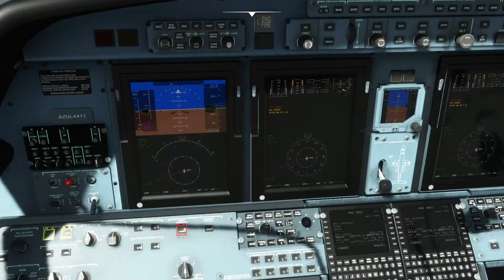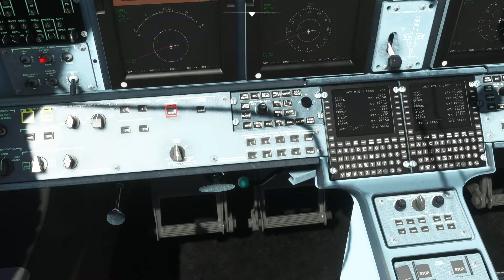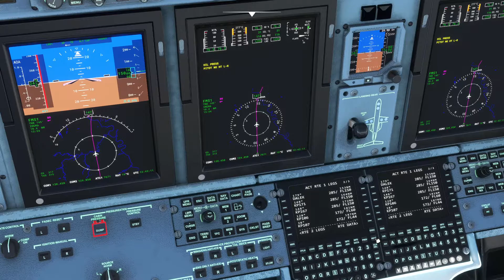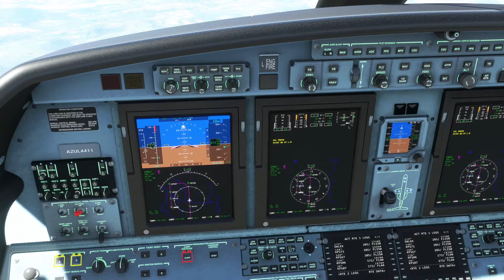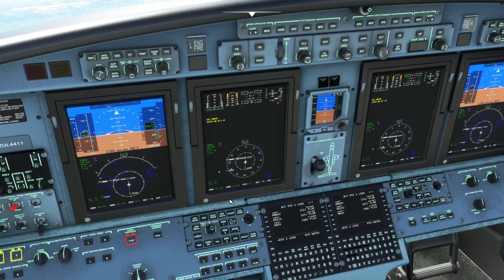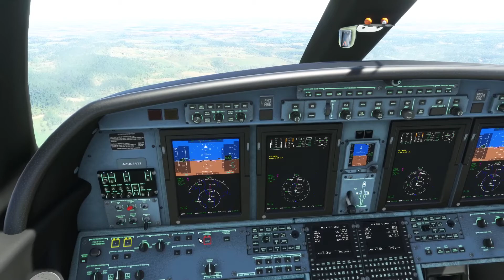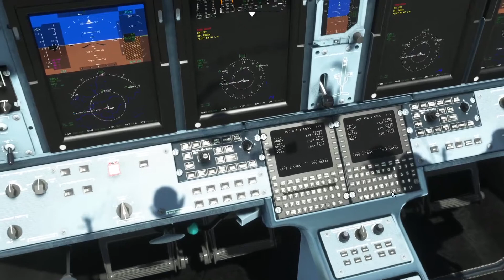ATR 72-600 AZUL LINHAS AÉREAS | MARÍLIA - CAMPINAS | SBML - SBKP | IFR MSFS2020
Voando o MOD ATR 72-600 da Azul no Microsoft Flight Simulator 2020.
Cap Lenilson

AERONAVE MOD BUGADA

🖥️ Setup:
AMD RYZEN 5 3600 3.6GHz (4.2GHz TURBO), 6-CORES 12-THREADS
16 GB RAM
1 TB HD
1 SSD 240 GB
Placa mãe Asus Prime B550M-K
Fonte RTX Spark 500w